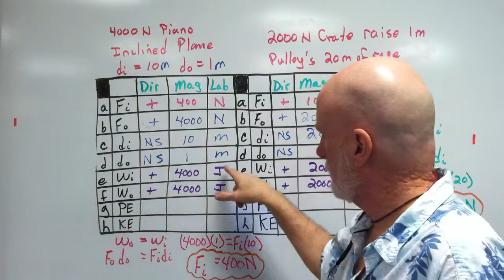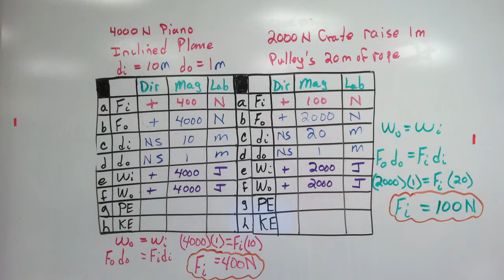Piano and Crate Simple Machine Ideal Situation 3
Making calculations on a simple machine in an ideal setting...